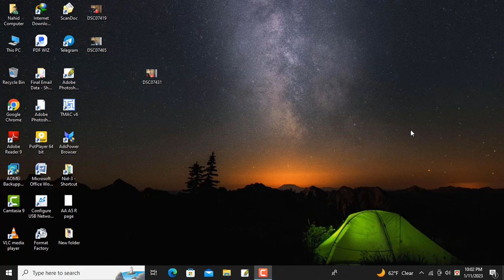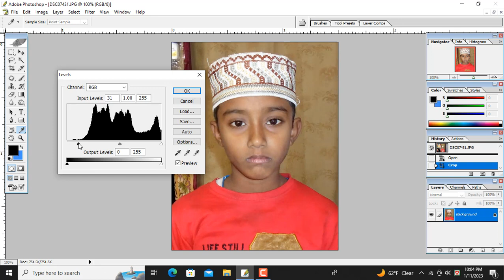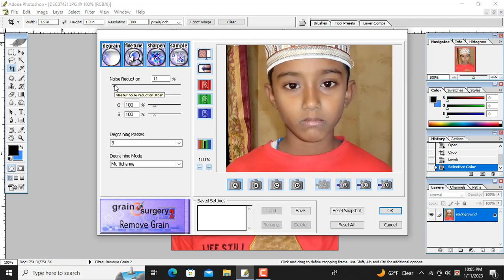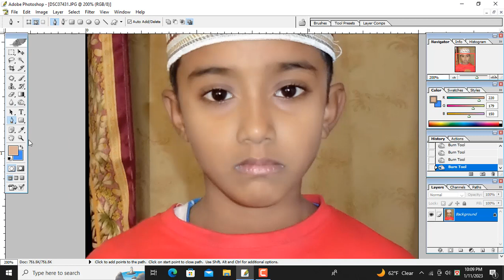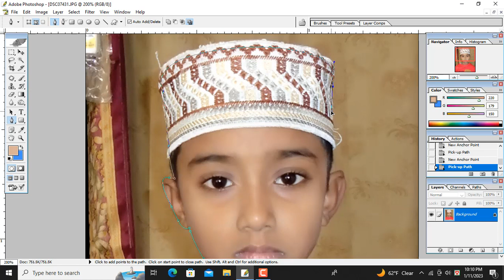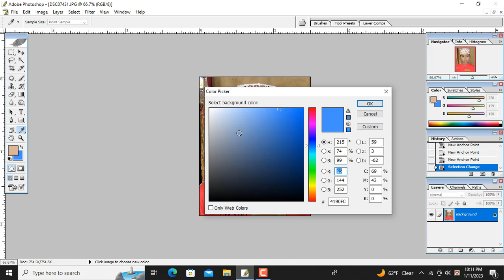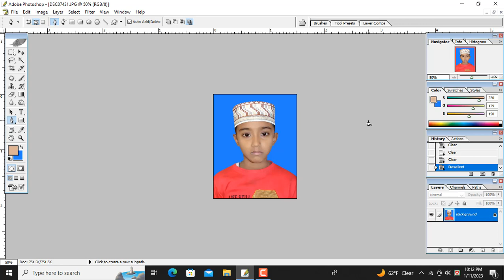How to Create passpot Size Photo in Adobe PhotoshopCS | Bangla Tutorial | It World Bangla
How To Create Passport size Photo in Adobe PhotoshopCS  Bangla Tutorial 2023
Make it easy Passport size Photo.

How to make Passport Size photos step by step,
How to Create a passport size photo in adobe Photoshop cc,
how to create passport size photo in adobe photoshop bangla tutorial,
size of passport photo,
ফটোশপ বাংলা ভিডিও টিউটোরিয়াল,
passport size photo in cs6,
photoshop cs6 tutorial passport size photo,
adobe photoshop cs6,
adobe illustrator,
passport photos,
graphice design tutorial,
graphic design bangla tutorial,
passport size photo create and prind,